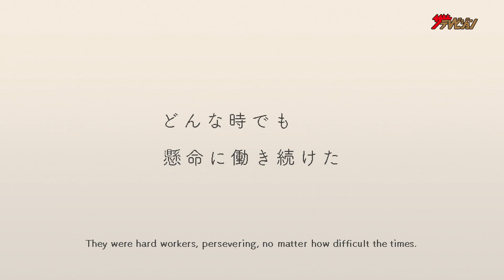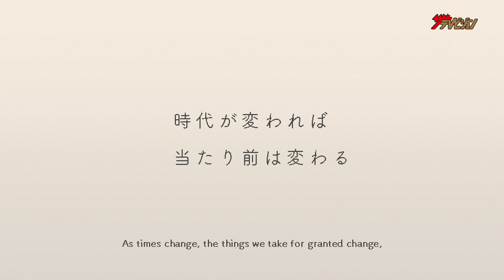サラリーマンの働き方は100年でこんなに変化！HIMI書き下ろしの楽曲使用 SmartHR『“働く”の 100 年史|100 YEARS of WORK in JAPAN』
クラウド人事労務ソフト「SmartHR(スマートエイチアール)」を運営する株式会社SmartHRは、日本社会に“サラリーマン”という働き方が誕生してから約 100 年を迎える今、戦 前から戦後、そして現代にわたる日本の働き方の移り変わりを 2 分間で辿りながら、これまでと、これからの“働く”を考え る SmartHR のサービスブランドムービー 『“働く”の 100 年史|100 YEARS of WORK in JAPAN』を、2021 年 8 月 18 日(水)より公開。

シンガーソングライター・HIMIの書き下ろしの楽曲を使用。